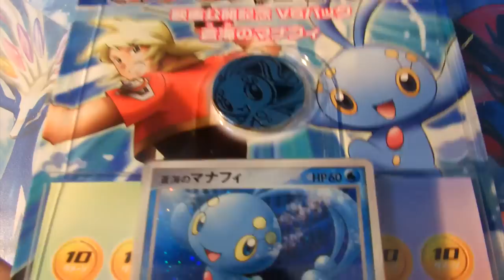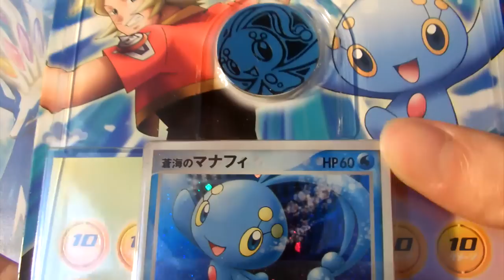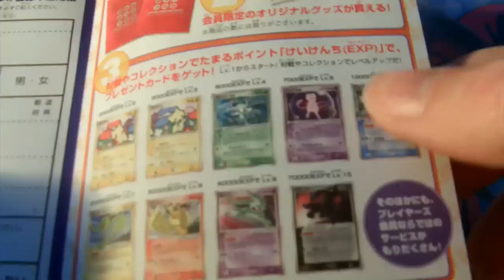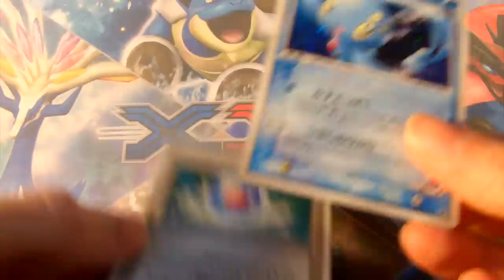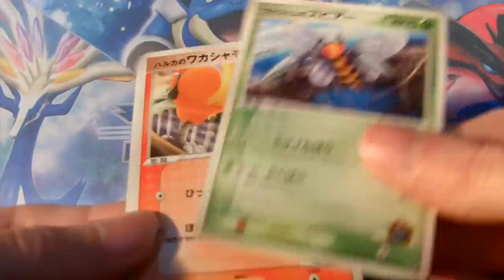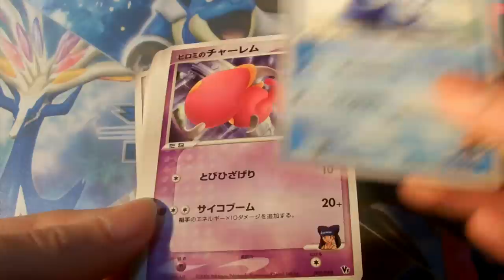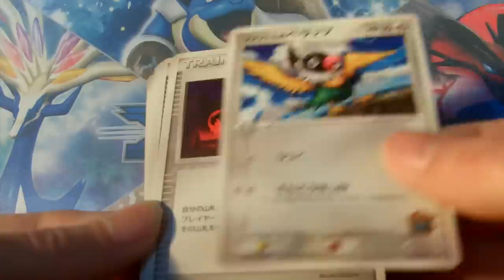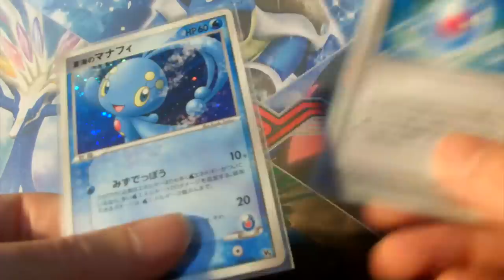deck pokemon 9th movie Manaphy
Salut tout le monde dans cette vidéo je vais vous présenter le deck pokemon du film : pokemon ranger et le temple des mers.

Il est sorti en 2006 à l'occasion du film et porte le nom :
- The Movie Commemoration VS Pack: Sea's Manaphy
- 9th movie manaphy (pour les collectionneurs ^^).

Distribué dans un premier temps au pokemon center le 15 juillet 2006 puis un peu partout le 04 août 2006.

C'est le dernier deck de ce type pour les films.

N'oubliez pas qu'un petit like et/ou commentaire font toujours plaisir.
Vous pouvez aussi suivre toute mon actualité (photos, vidéos, news etc) et discuter avec moi sur Facebook